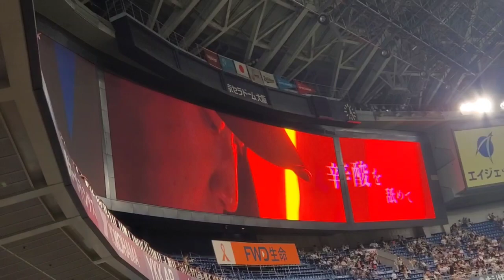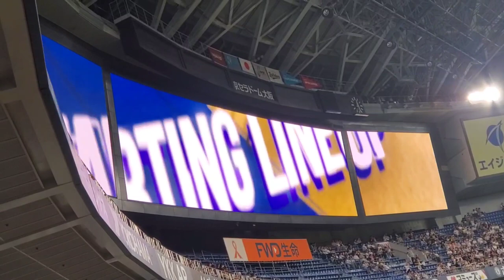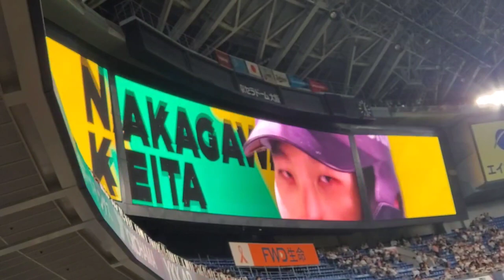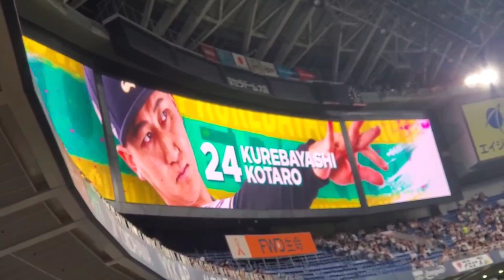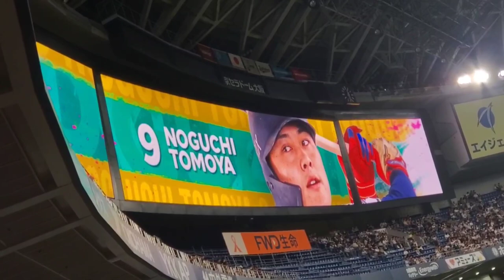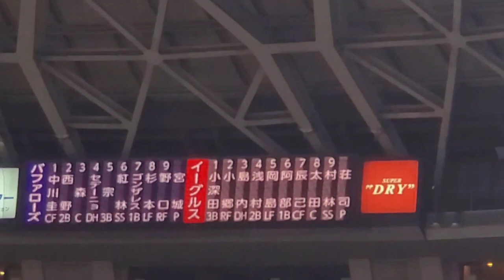20230917【ｵﾘｯｸｽ･ﾊﾞﾌｧﾛｰｽﾞ】本拠地ｽﾀﾒﾝ発表！ ﾏｼﾞｯｸを減らすべく、先発は宮城大弥@京ｾﾗﾄﾞｰﾑ大阪･ﾚﾌﾄ外野下段